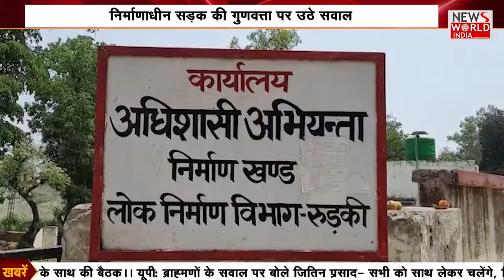देखिये उत्तराखंड की सभी छोटी-बड़ी खबरें | News World India | Uttarakhand News Latest